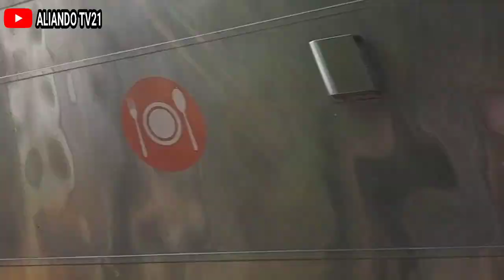HUNTING STASIUN WONOKROMO!! MOMEN BANYAK ADA CL SINDRO PAKAI RANGKAIAN DARURAT DAN MASINIS RAMAH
DALAM RANGKA MEMERIAHKAN HUT RI 🇮🇩 KE 78 HARI KAMIS, 17 AGUSTUS 2023 KITA HUNTING DI JPL 17 JAGIR STASIUN WONOKROMO, INI VIDEO BAGIAN PERTAMA DAN ADA BANYAK MOMEN ANTARA LAIN COMMUTER LINE SINDRO PAKAI RANGKAIAN DARURAT KEMENHUB DAN BANYAK MASINIS RAMAH.

ADAPUN ISI VIDEO ADALAH

00:00 PEMBUKAAN
01:10 KA ARJUNA EXPRESS
02:11 COMMUTER LINE ARJONEGORO
03:02 COMMUTER LINE SUPAS
03:47 COMMUTER LINE DHOHO
04:38 KA ARGOWILIS
05:15 COMMUTER LINE PENATARAN
06:36 COMMUTER LINE PENATARAN
07:47 KA RANGGAJATI
09:09 COMMUTER LINE SINDRO
10:17 KA PARCEL SELATAN
11:55 COMMUTER LINE JENGGALA
12:44 KA ARGO SEMERU
13:36 COMMUTER LINE ARJONEGORO
16:14 PAPASAN KA RANGGAJATI & CL DHOHO
18:28 KA ARJUNA EXPRESS
20:55 MASINIS RAMAH KA LOGAWA

Jangan lupa saksikan video sampai selesai ya dan jangan di skip terimakasih

Semoga Kesehatan & Keselamatan menjadi Nikmat kita bersama...Aamiiin 🤲